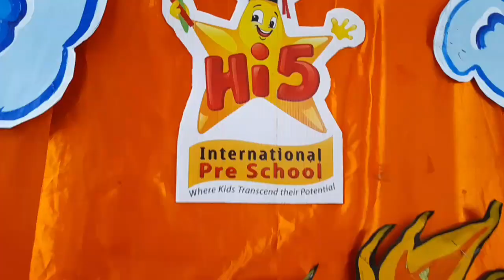Fire 🔥safety measures⛑️ | North Town | Hi5 international preschool🎓